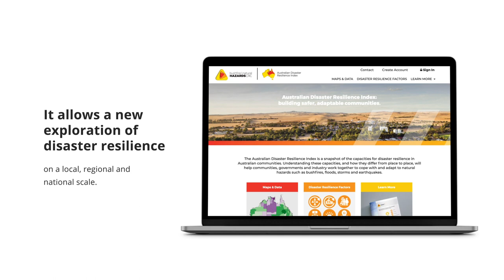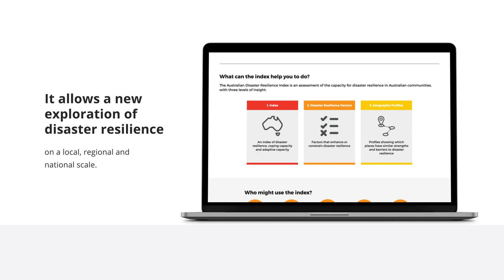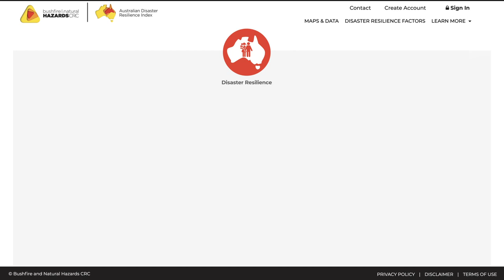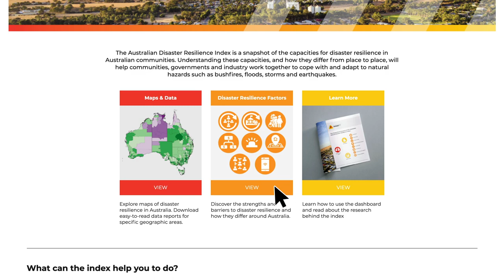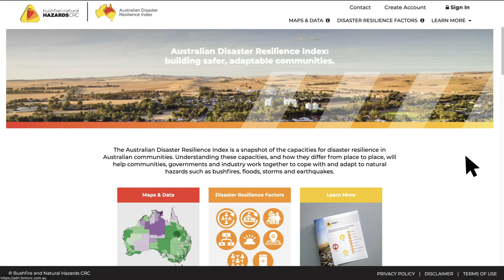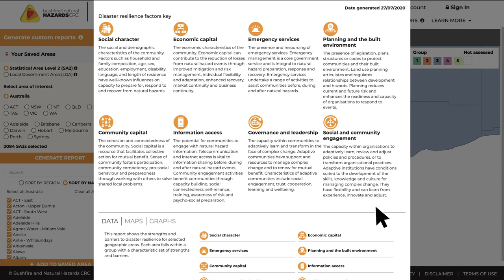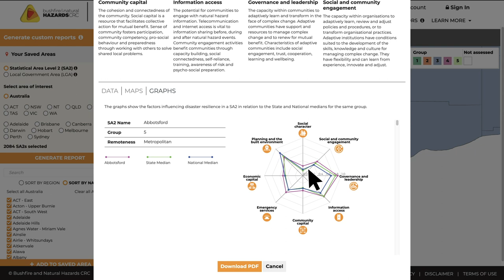The Australian Disaster Resilience Index – video tour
In a guided tour of the website, this video runs through what information is in the Index, how to explore the website, use of the map function, understanding the disaster resilience factors and profiles, and how to learn more about the Index and resilience.

Backed by years of CRC research at the University of New England, with support from agencies and governments around Australia, the Australian Disaster Resilience Index provides the first nationally standardised snapshot of the capacities for disaster resilience in Australian communities.

Communities, government and emergency services can use the Australian Disaster Resilience Index to take informed and practical steps towards improving the disaster resilience of local communities before, during and after natural hazards.